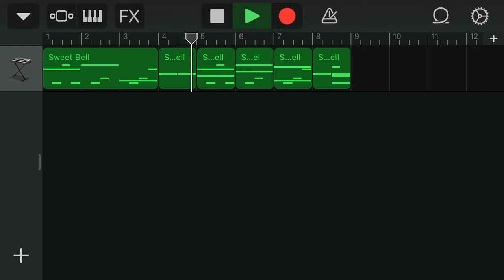[Unfinished Song] Diamond Twinkle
Another unfinished tune that no one will ever listen to.